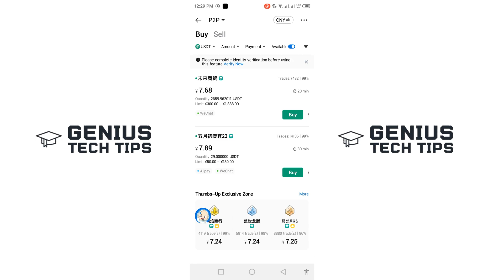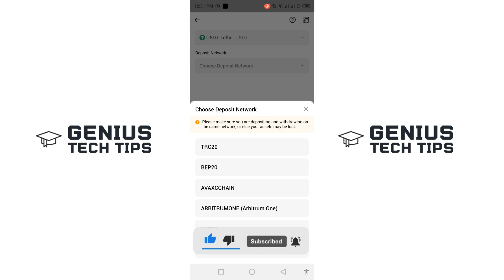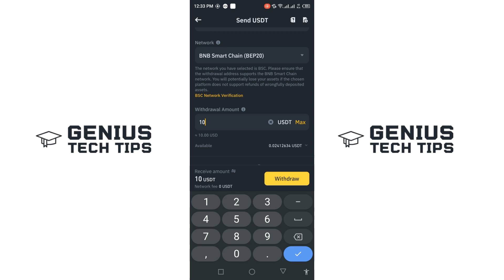HTX Exchange : How to Deposit Money / USDT in 2025 | Step by Step Tutorial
In this video, we shared how you can deposit usdt in your htx exchange account from another exchange, wallet or via p2p trading. Follow this step by step guide to deposit your money in htx exchange.